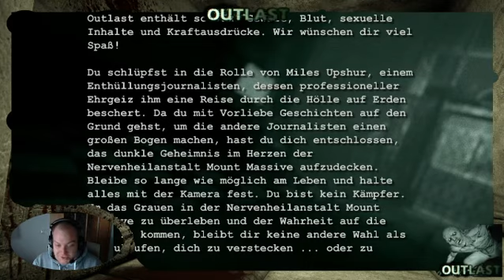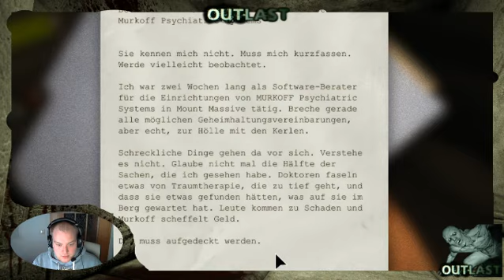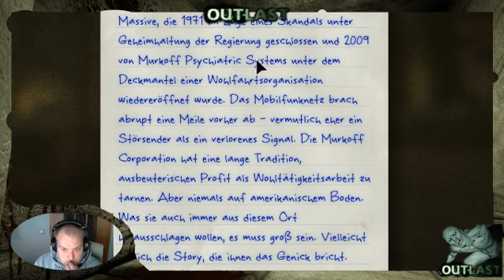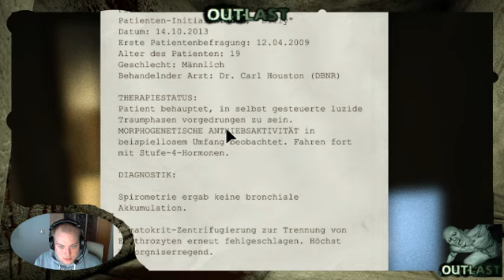#1 Lets Play Outlast!Am liebsten nie wieder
Ich hätte das nicht Spielen sollen... aber wer nicht hören kann muss fühlen..